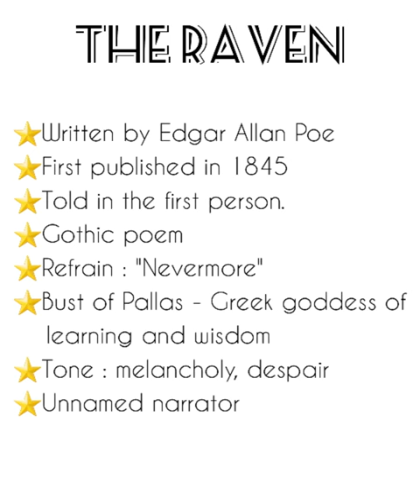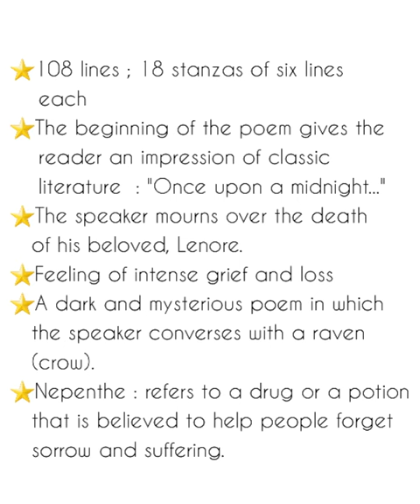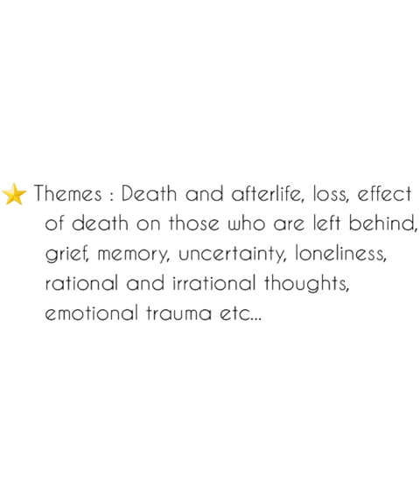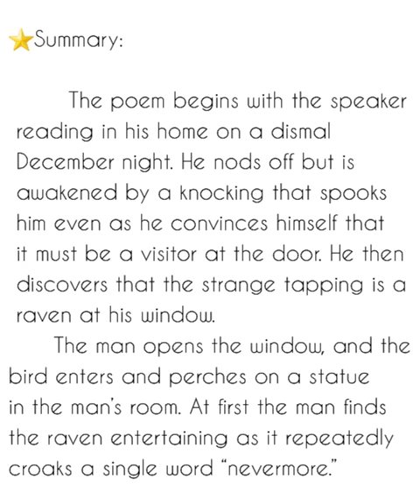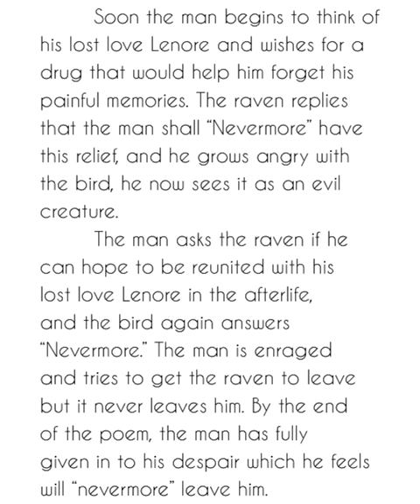THE RAVEN | EDGAR ALLAN POE | SUMMARY IN MALAYALAM | POEM | EngLit Easy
Hey guys,

This is a short summary of the poem "The Raven", written by one of the best known American writers of all time, Edgar Allan Poe.
Please do listen till the end of the video and must read the poem for better comprehension. I
Lemme know your suggestions too :-)

Ty❤️